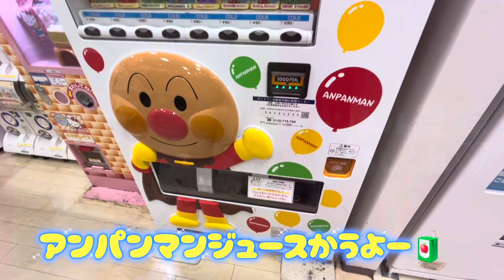アンパンマンがいっぱい！！！ アンパンマン ゲームセンター 乗り物 きゃらくるカート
今までのアンパンマンの動画をまとめてみました！
新しい動画もあるのでぜひ最後まで見てくれたら嬉しいです♡